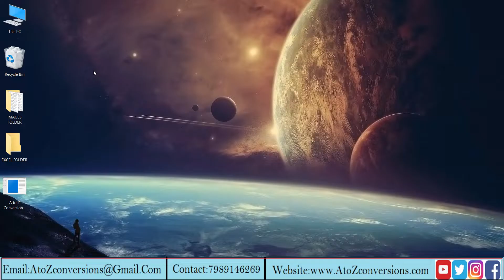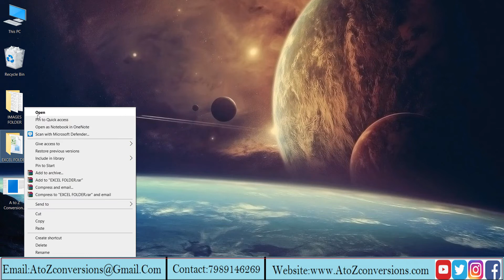Data Entry Image To Excel Conversion Software | Data Entry Image To Excel Converter Software